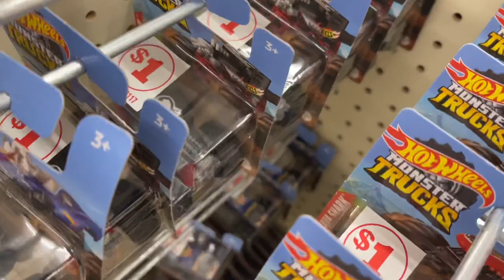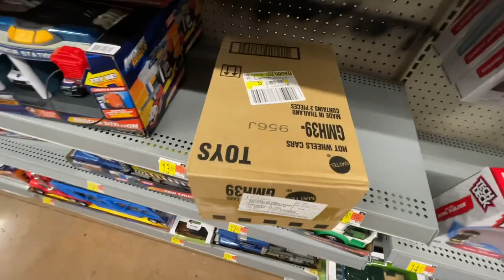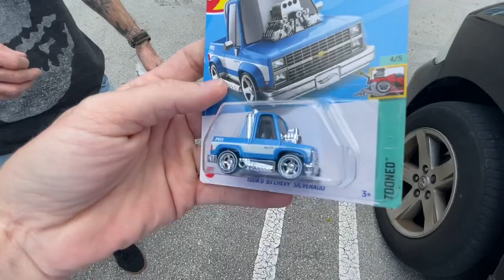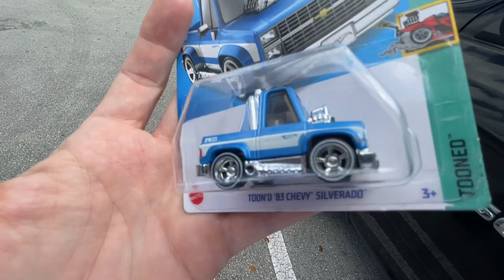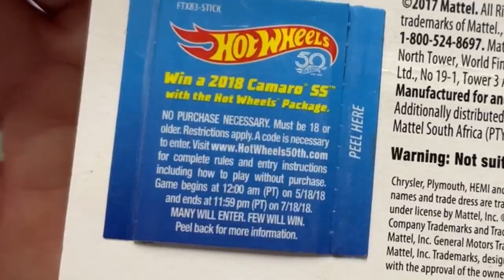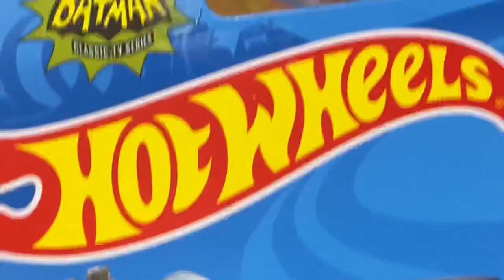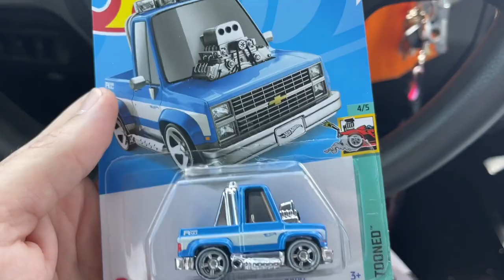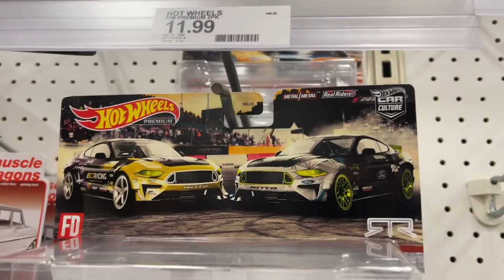I GOT A FREE CUSTOM HOT WHEEL! Tooned Silverado. And Shopping at my Warehouse?!?